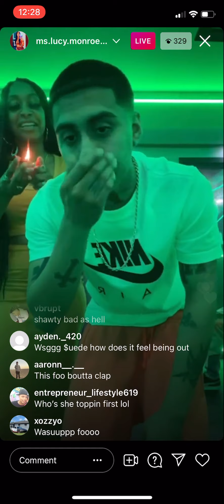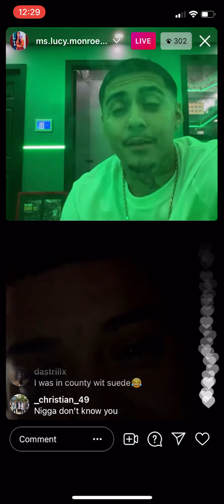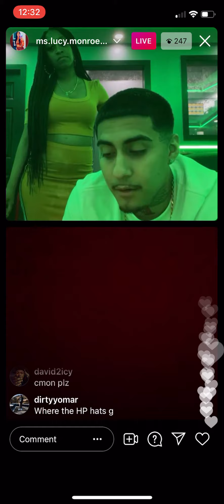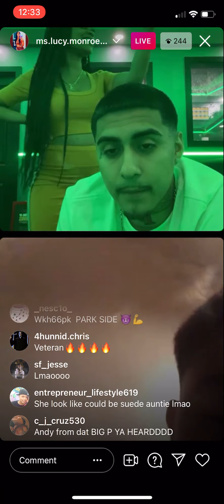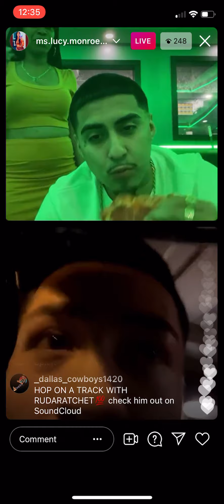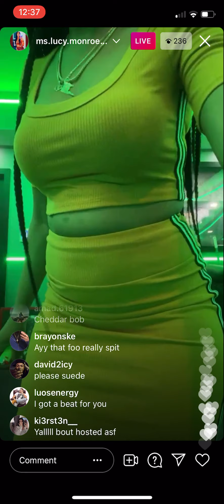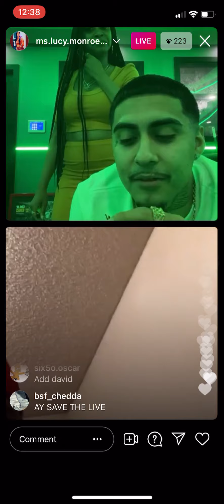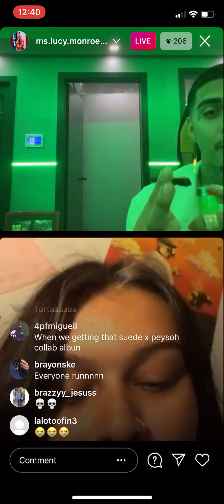$uede talking to fans on ig live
follow @moneysignsuede on ig